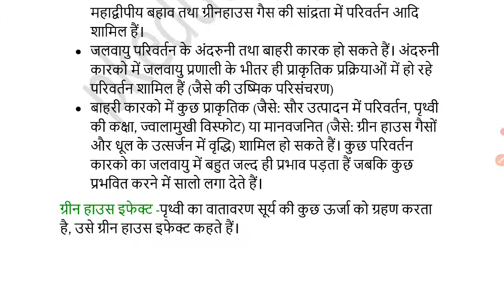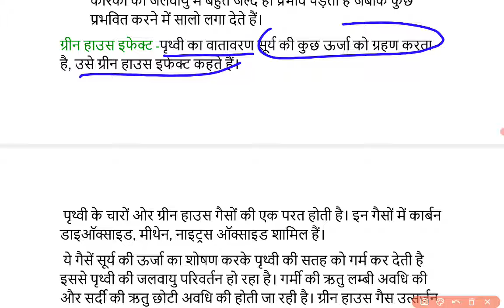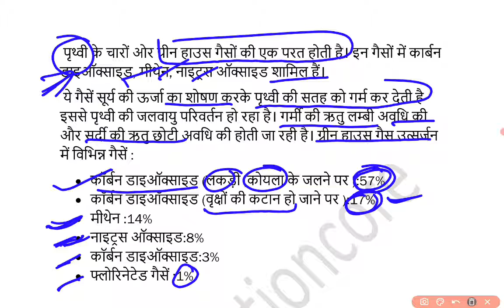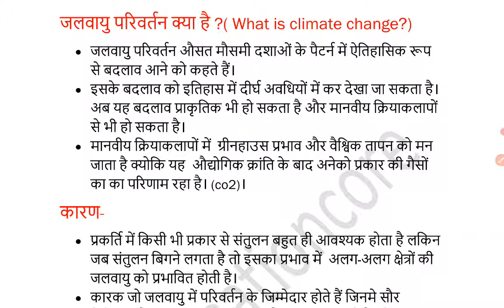What is Climate Change| जलवायु परिवर्तन क्या है?|What Is the Greenhouse Effect?